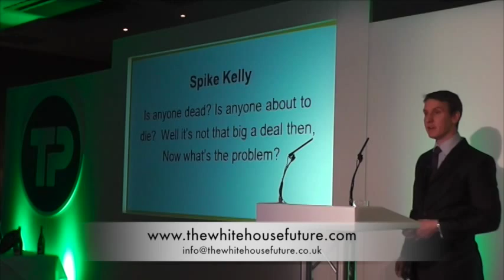Jon White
A glimpse at Jon's Story.  He is a motivational speaker, leadership consultant and is currently writing his first book on leadership, for which he has already interviewed Adm Sir George Zambellas Royal Navy, Mr Kofi Annan formerly of the UN and Gen Philip Breedlove USAF.  @jonwhite50 @wholeaderslead